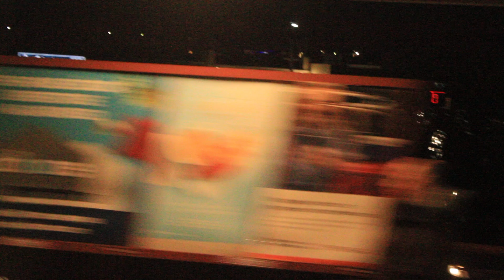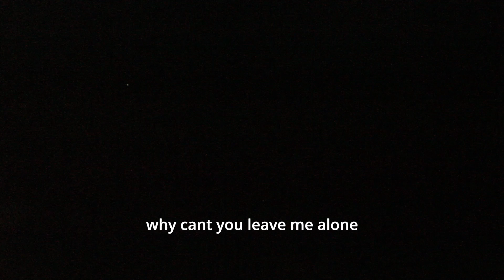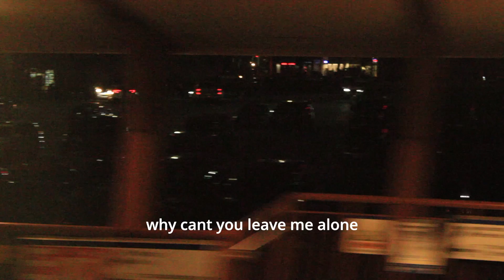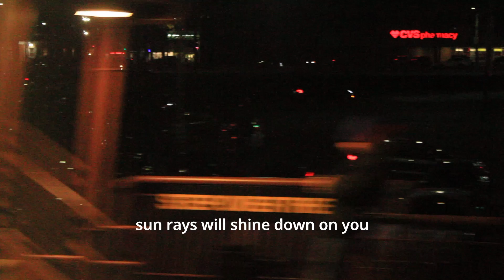tricktheriddle - When It Pours, It Drenches (Official Lyric Video)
"UNTITLED II" available everywhere

Created by Luke/troubledyuth
Performed by tricktheriddle
LYRICS:

personal rain cloud
thunder is so loud
why cant you leave me alone
when there are no clouds
sun rays will shine down on you

levee's on a break and
everything is shaking
only time can save it

personal rain cloud
silence is too loud
sky is falling around you

living on a knife edge
about to pay the price and
about to turn a corner
followed by a

personal rain cloud
hoping to rebound
a cascade of some kind will do

and i know the road i go won't lead me
to anything or anything at all
get the feeling time will leave me
all alone

whoa

personal rain cloud
when there are no cloud

whoa
whoa